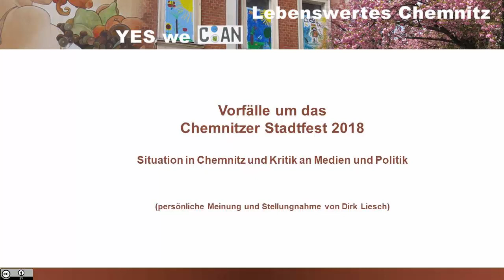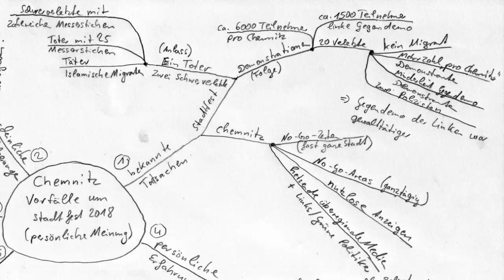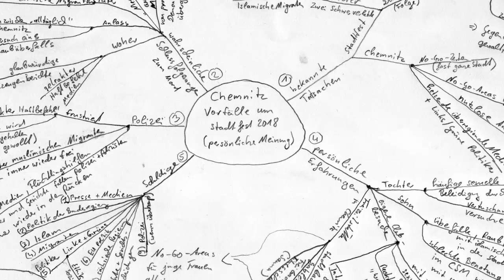Chemnitzer Stadtfest 2018 - Kritik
Aus akutem Anlass, wird der Kritik-Bereich im "lebenswerten Chemnitz" um diesen Beitrag rund um die Geschehnisse des Chemnitzer Stadtfests 2018 erweitert

Nach einem Toten und zwei Schwerverletzten nach Unmengen von Messerstichen durch islamische Migranten, gab es in Chemnitz mehrere Demonstrationen und Unruhen. Die Berichterstattung der Medien war, wie meist zu diesen Themen sehr einseitig. Hier meine (Dirk Liesch, Chemnitzer) persönliche EInschätzung und Sicht auf die derzeitige Situation und Chemntz, in welche die Ereignisse eingebettet sind.